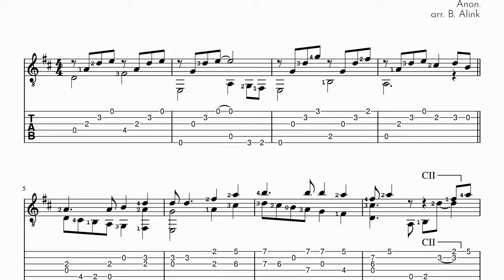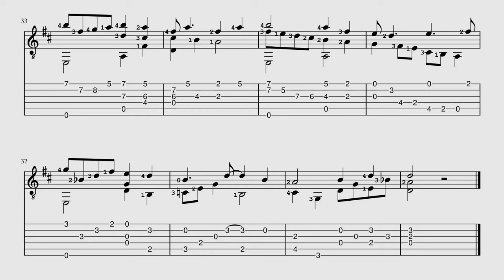Wild Mountain Thyme - Anon. - Classical Guitar Score+TAB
Apparently also known as Purple Heather